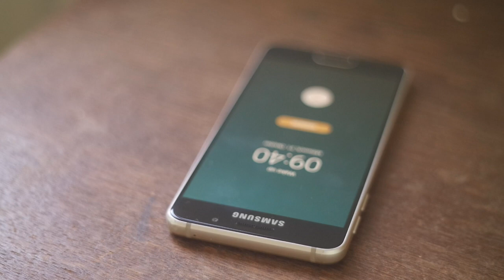Leo Reinhardt - Insomnia (feat. Alexandr Timchenko)